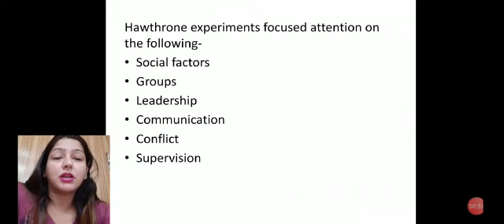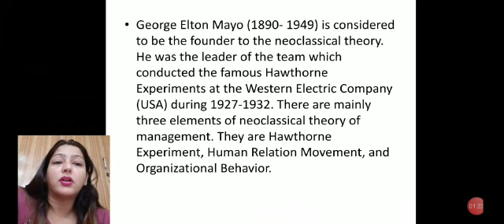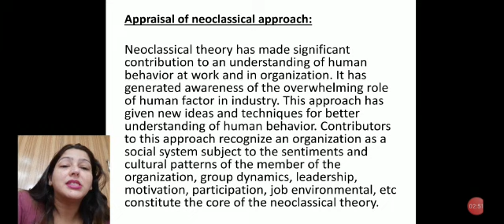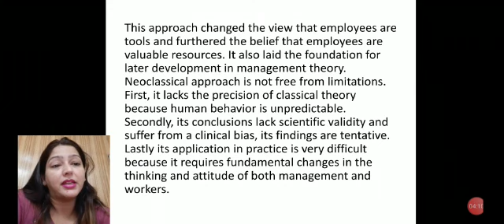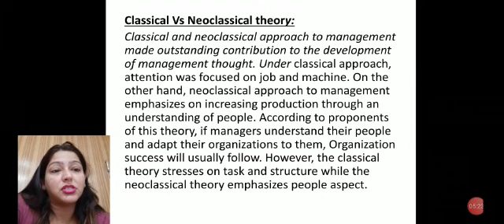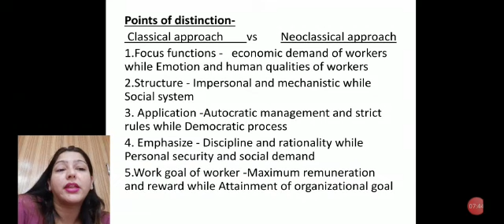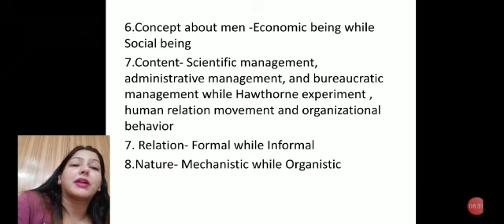Principles of Business Management 11 by Mansi Arora